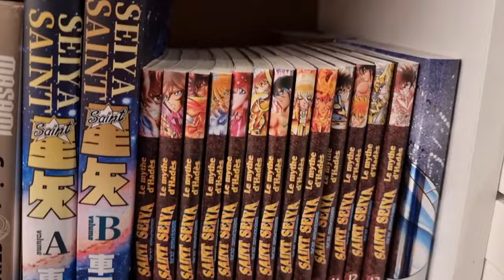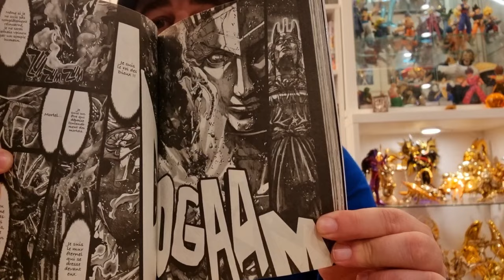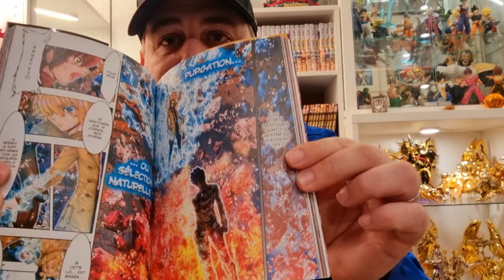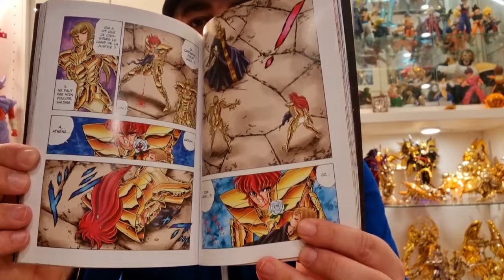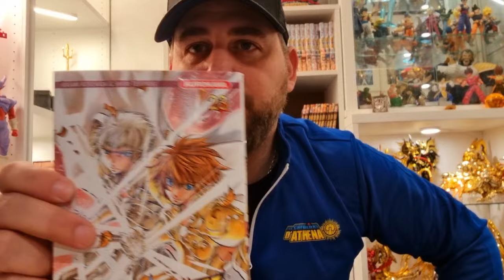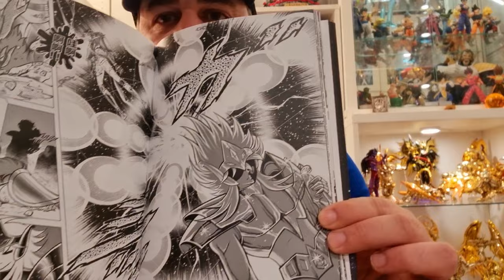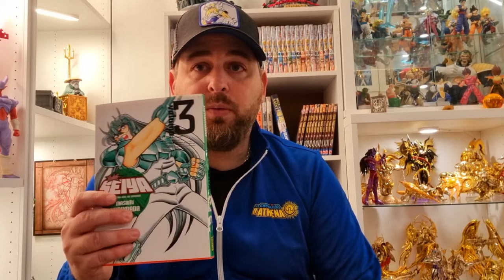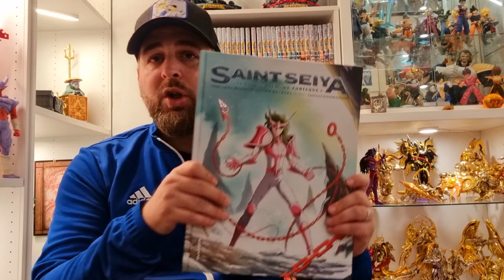La collection d'Atlas : S3EP16 mon Top MANGAS Saint Seiya collection lecture saintseiya saint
Venez découvrir ma collection  de Manga Saint Seiya .
mon top des meilleurs mangas de l univers